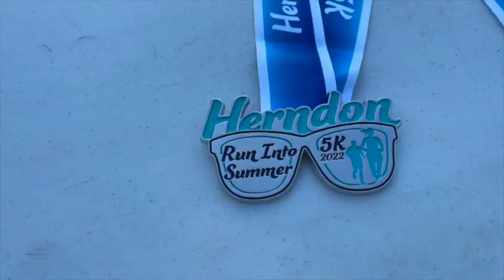2022 Herndon Carnival - Run Into Summer 5K Race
Thank you to everyone who participated in and supported our Run Into Summer 5K Race in Herndon, VA.